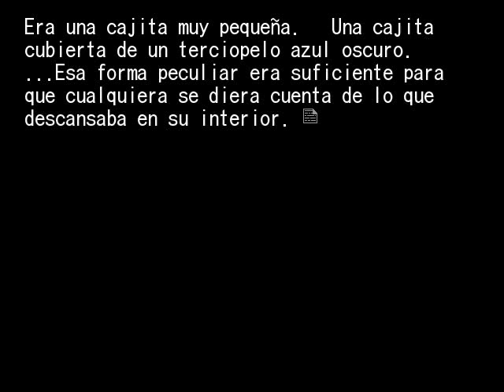EPISODIO 1 PT30